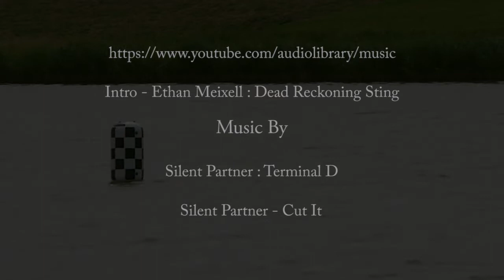VDBC - Open Day Racing - 18-11-2018 - Images III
VDBC - Victorian Drag Boat Club “Open Day” was another great day with many new boats coming down to the National Water Sports Centre for racing. Here are some images that I have taken of the days racing.

Location: National Water Sports Centre, Bangholme, Victoria, Australia.

Silent Partner - Cut It